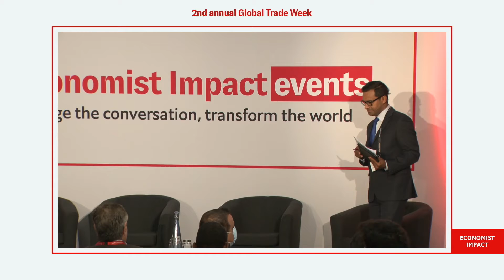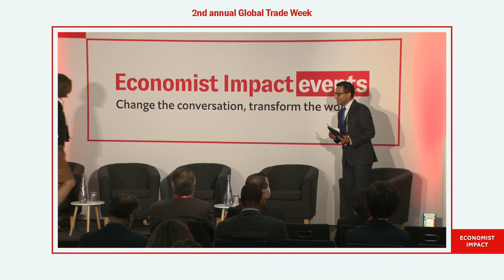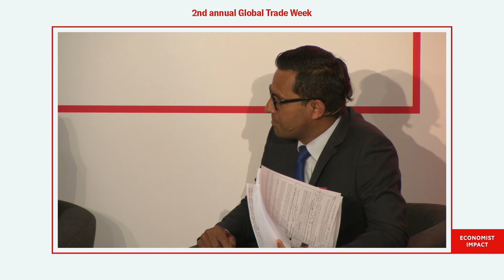Panel discussion How the evolving procurement function can be a game-changer